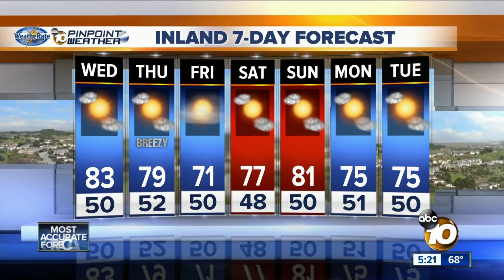10News Pinpoint Weather with Meteorologist Angelica Campos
Tuesday forecast for March 28, 2017 Weatherate Certified San Diego’s Most Accurate Forecast